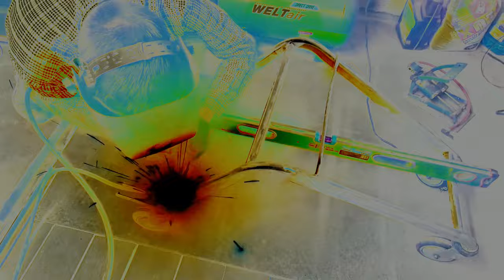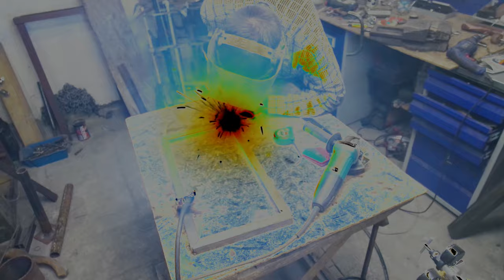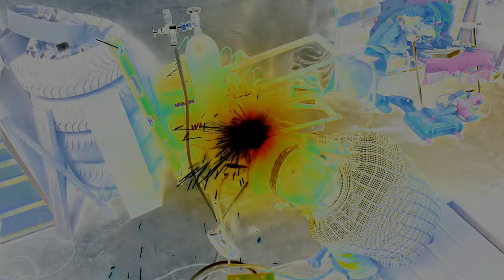WELDING CART from a supermarket basket!You may need it!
COOL IDEA FOR A DIY! 100% WORKING DEVICE! WELDERS WILL APPRECIATE IT!
What do you think I made out of a GROCERY CART? This is a really CLEVER idea for DIY! See what you can make out of junk! This useful device will come in handy for your semi-automatic. The idea is really brilliant and homemade really useful! In this video, I decided to make a really useful DIY for welding. After I found the grocery cart, I came up with this clever DIY idea. A DIY welding cart can be made from a grocery cart from a supermarket.DIY welding cart! The process of making this DIY idea is simple and straightforward.You are charged a subscription to the channel and a good mood!
YOU CAN'T IMAGINE THAT!A CLEVER IDEA FOR DIY WITH YOUR OWN HANDS!
Make and Yourself can everyone just from the trash in the garage! My DIY Ideas are always simple and useful.This Device will be useful for your carbon dioxide balloon!

Professional glass cutting kit
WM210V 550W metal lathe a
2nd HD HDD SSD to 2.5 enclosure, 12.7 mm SATA USB 3.0 adapter

Here are all devices made by their own rki.I make my product easily out of junk with a grinder !

THERE ARE MANY INTERESTING THINGS HERE!! Here will be videos about the coolest homemade crafts made with your own hands!